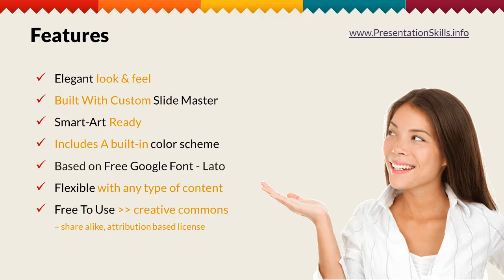Minimalist Five Colour Template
Five Color Vibrant Presentation Template.

Powerpoint 2010, 2013 Format - Fully animated Template